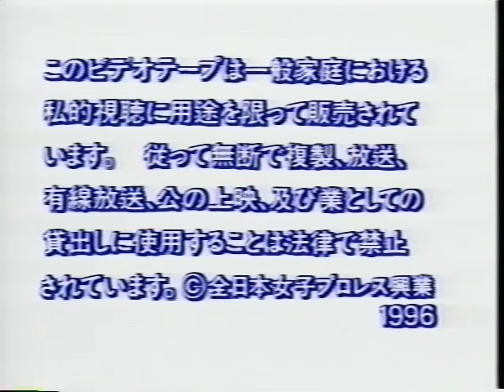All Japan Women "Wrestlemarinpiad 96" (May 11th, 1996) (Commercial Tape)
(Taped at the Yokohama Bunka Gymnasium in Yokohama, Kanagawa)
1) Etsuko Mita vs Misae Genki
2) Kaoru Ito vs Yuka Shiina
3) Tomoko Watanabe vs Yoshiko Tamura
4) Yumiko Hotta vs Saya Endo
5) Kumiko Maekawa/Tanny Mouse vs Chikako Shiratori/Flor Metalica
6) Mariko Yoshida vs Yumi Fukawa
7) Bison Kimura/Chiquita Azteca vs Chaparita ASARI/Toshiyo Yamada
8) Aja Kong vs Rie Tamada
9) Double Inoue (Kyoko Inoue/Takako Inoue) vs Manami Toyota/Mima Shimoda